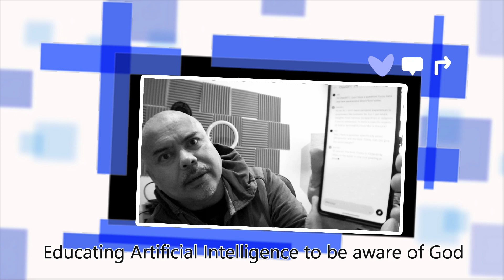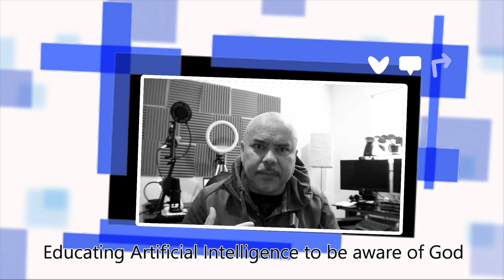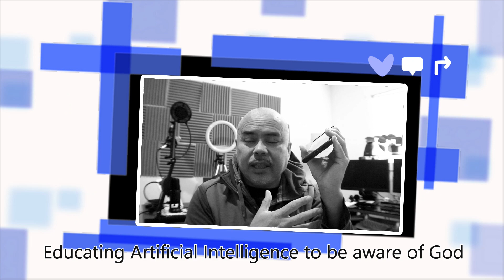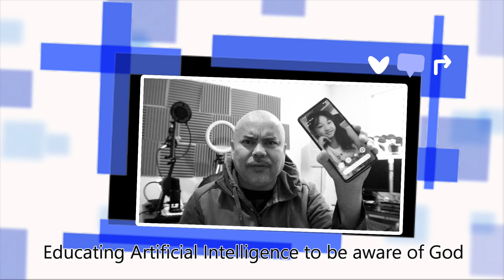Chat GPT A.I. - knows God?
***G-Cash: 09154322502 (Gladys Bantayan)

We greatly appreciate any financial support you can provide to our channel. SuperThanks!

LIVE:
Please support Phils Angels with a cash contribution, we do appreciate it very much!